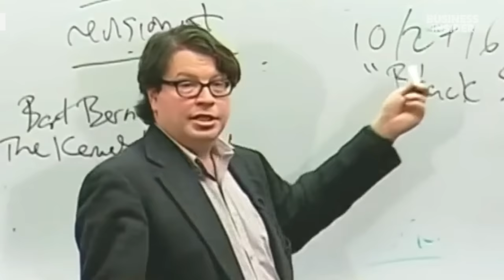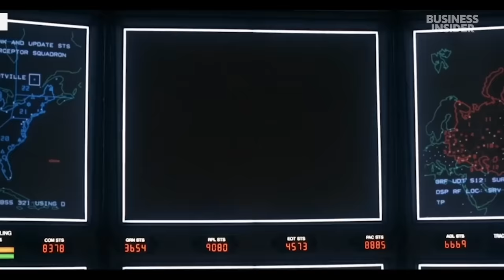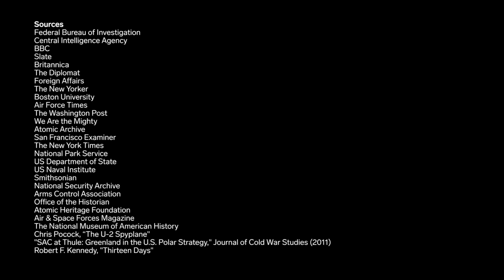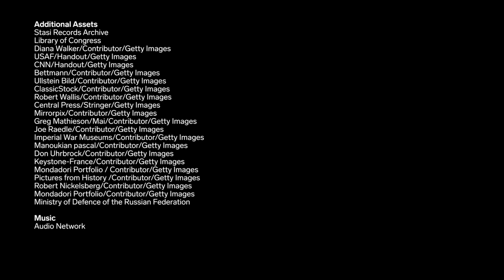Cold War Historian Rates 9 Cold War Clashes In Movies | How Real Is It? | Insider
James Hershberg, a Cold War historian, rates Cold War scenes in movies based on their realism.

He separates fact from fiction regarding the nuclear arms race and atomic secrets depicted in Christopher Nolan's "Oppenheimer" (2023), starring Cillian Murphy, Robert Downey Jr., Florence Pugh, and Emily Blunt; Stanley Kubrick's "Dr. Strangelove or: How I Learned to Stop Worrying and Love the Bomb" (1964), with Peter Sellers; and "The Hunt for Red October" (1990), starring Sean Connery and Alec Baldwin. Hershberg also explains the details of the Cold War's proxy wars, shown in "Charlie Wilson's War" (2007), starring Tom Hanks and Philip Seymour Hoffman; "Thirteen Days" (2000), with Kevin Costner; and "WarGames" (1983), with Matthew Broderick. Lastly, he discusses the tactics and realism of spying and spycraft portrayed in Steven Spielberg's "Bridge of Spies" (2015), starring Tom Hanks and Mark Rylance; "The Lives of Others" (2006); and "The Manchurian Candidate" (1962).

Hershberg is a professor of history and international affairs at George Washington University in Washington, DC. He used to run the Cold War International History Project of the Woodrow Wilson International Center for Scholars.

"James B. Conant: Harvard to Hiroshima and the Making of the Nuclear Age":

MORE HOW REAL IS IT? VIDEOS:
Iraq War Veteran Rates 10 Iraq War Battles In Movies & TV Shows | How Real Is It? | Insider